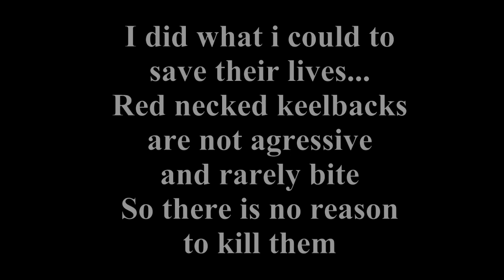Thai wildlife: checkered Keelbacks ( Xenochrophis flavipunctatus ) In thai fishing tool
checkered Keelbacks ( Xenochrophis flavipunctatus )In thai fishing tool